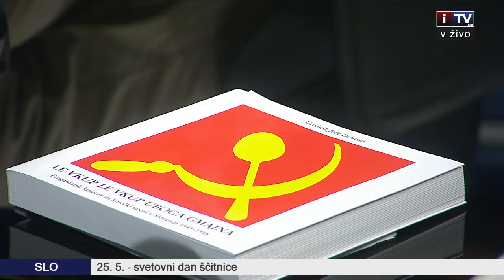25.05.2011 Vroči stol - Jože Dežman, Uroš Lipušček, Walter Wolf, Jože Pirjevec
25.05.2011 Vroči stol - Jože Dežman, Uroš Lipušček, Walter Wolf, Jože Pirjevec